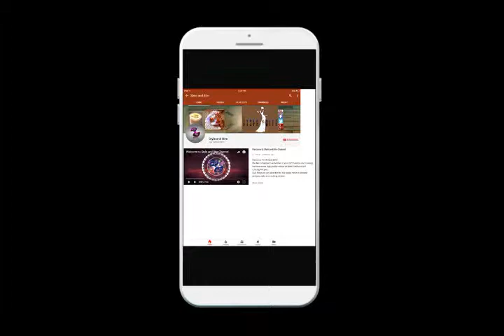Jhabla Frock | Cutting & Stitching | Raglan | Ruffle